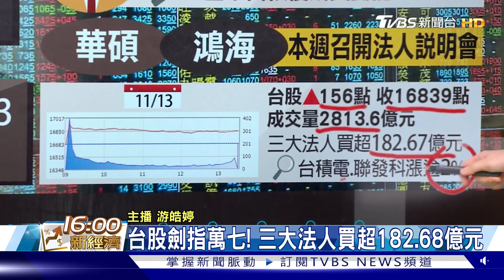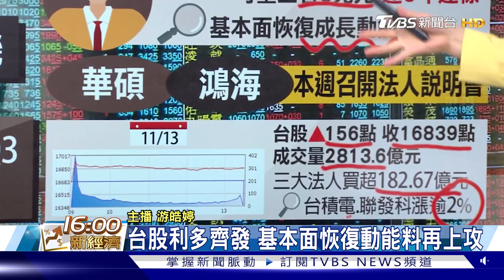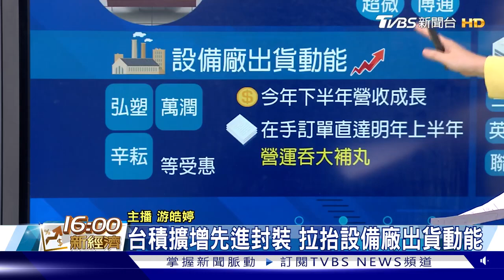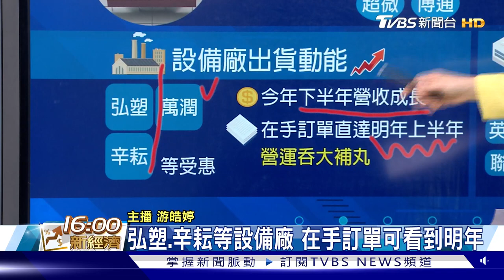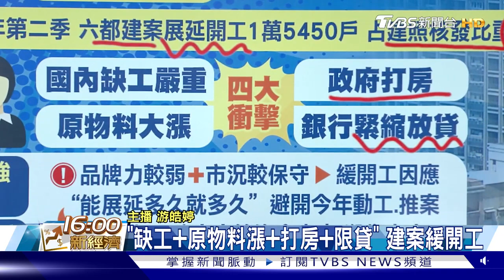台積先進封裝吸大單 設備廠沾光 四大烏雲 六都逾6新建戶緩開工｜TVBS新聞